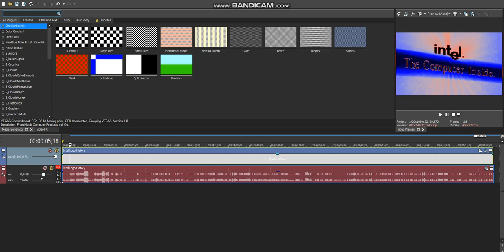How To Make MBVE2020up V1